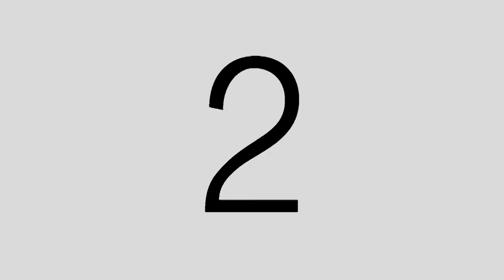IMITATE - short film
LIGHTING ASSIGNMENT st.
ICT COMM'ARTs Silpakorn UNIVERSITY